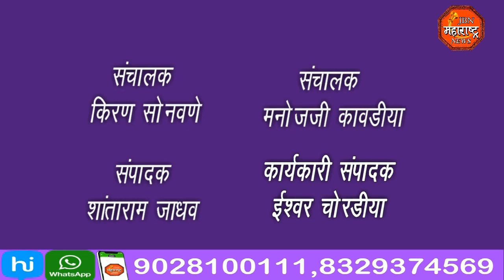महाविद्यालयीन विद्यार्थ्यांवर चाकु हल्ला